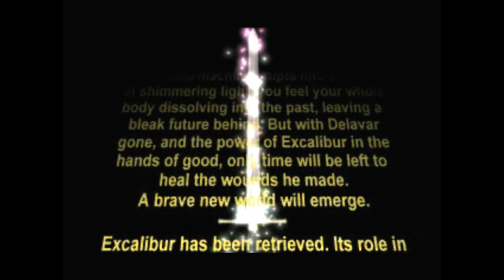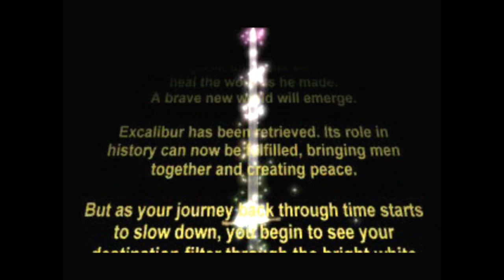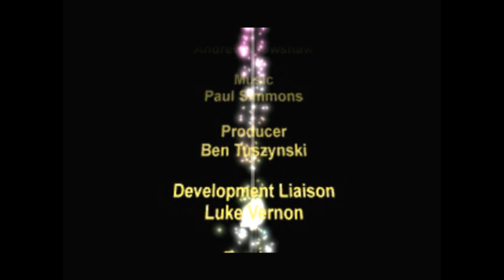Excalibur 2555 A.D. PSX (Playthrough) 28/28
1997's PSX Game Excalibur 2555 A.D. by Telstar.

Level 13: Project Eden. Last Level with Ending-Sequence

Played on pSX Emulator and Keyboard.

Be gentle, I haven't played this since more then 10 years :)

Note: This is the NTSC Version

Thanks to FCipher for giving me this Game and the oppertunity